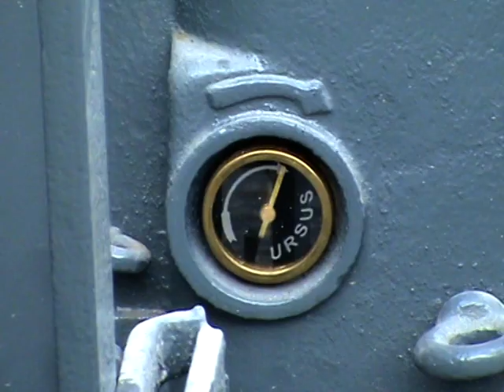Ursus C-45 - pierwsze uruchomienie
Pierwsze uruchomienie po generalnym remoncie.Jak widać ciągnik wymaga tutaj jeszcze regulacji i dopracowania m.in. wtryskiwacza i pompy wtryskowej.

 Niebawem pojawi się filmik z pierwszych jazd.